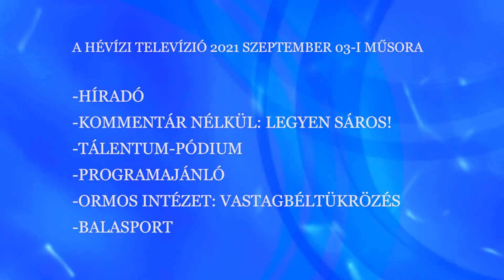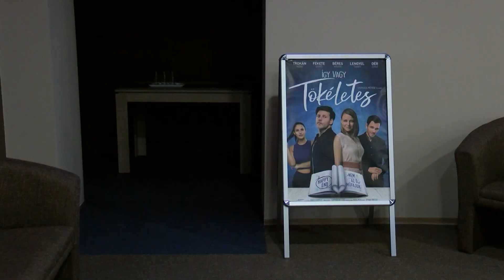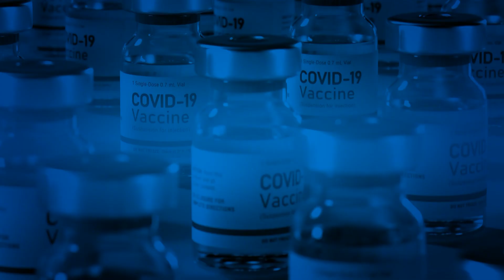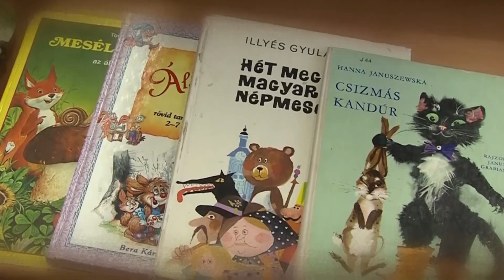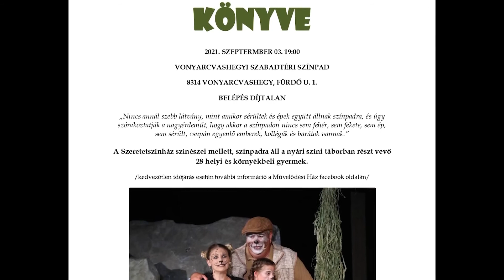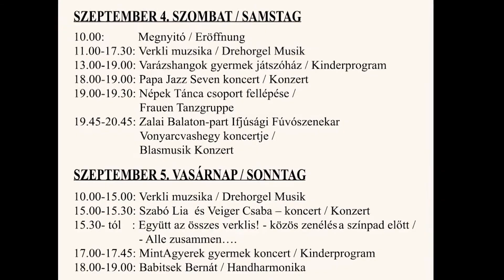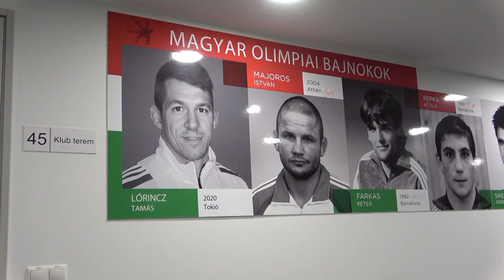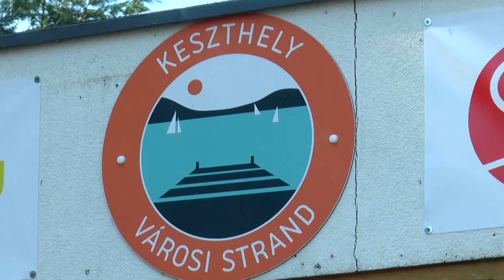A Hévízi TV 2021.09.03-i adása